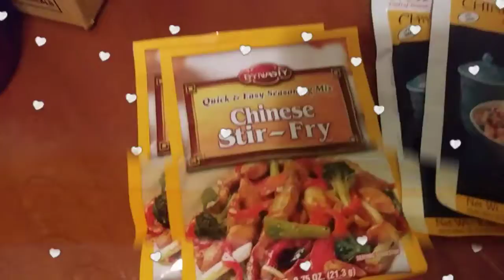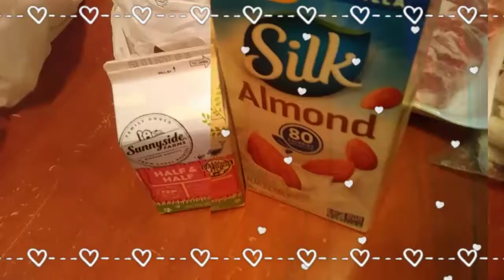Honey Do Haul Time!!!! Detox Time!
Royal Family!

I am a Simple Housewife Living and loving life!!

Last Night My Honey do grabbed some groceries. He went to the Asian Mart and the Grocery Store!
We did a few healty swaps!  This Day 1 of my Detox! Come on Fitfam and Fitmoms!!! I will be back Walking in Wellness after my detox! So get ready get ready!!!